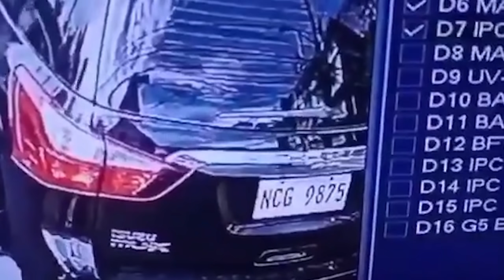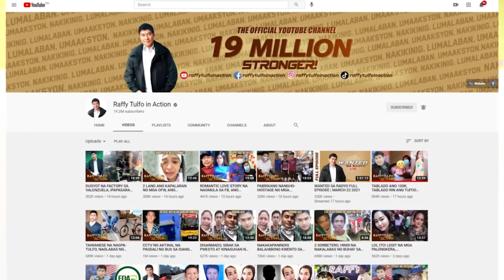TUMAAS ANG BLOOD PRESSURE NI IDOL DITO!